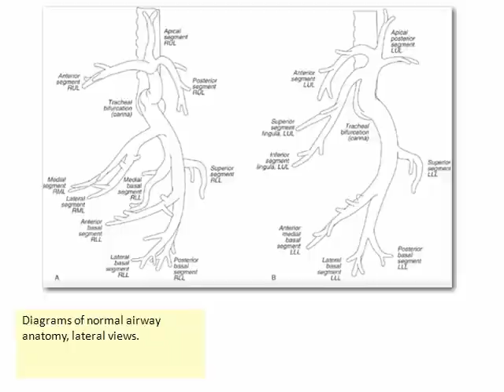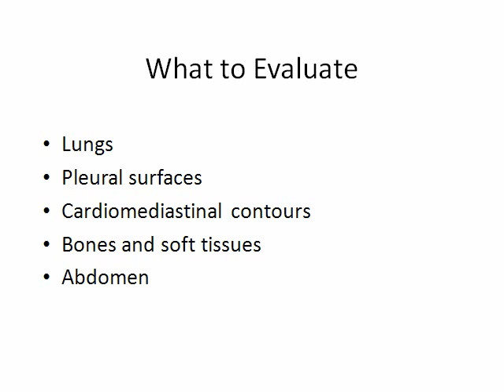ACE PG Concept Bridge (CB) Chest Radiography Interpretation 03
PNEUMOMEDIASTINUM — Pneumomediastinum consists of air in the mediastinal space.

Clinical features — Most cases of pneumomediastinum are asymptomatic. Large collections of air may result in tachypnea and cyanosis. Pneumomediastinum is usually suspected on the routine newborn examination when the heart sounds are distant.

Diagnosis — The diagnosis is made on a chest radiograph. If the amount of air is large, the pneumomediastinum can usually be appreciated on an anteroposterior view as a halo of air around the heart or on a lateral view as a retrosternal or superior mediastinal radiolucencyIt is most reliably seen on a left anterior oblique view, in which even minimal air in the mediastinum surrounds the thymus and lifts it from the cardiac shadow, resulting in the characteristic "spinnaker sail" sign.

Management — Pneumomediastinum usually resolves spontaneously, and requires no specific treatment. The patient should be observed closely for evidence of cardio-respiratory compromise and development of other air leaks, especially pneumothorax. Infants with tension pneumomediastinum should be treated emergently with ultrasound-guided percutaneous drainage of the tension pneumomediastinum